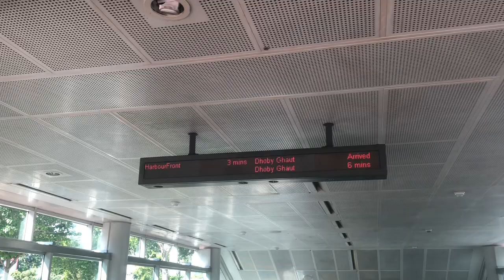Welcome Statis and train arriving is fixed this morning. And this video Took this afternoon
This video took 3 August 2021 4:46pm